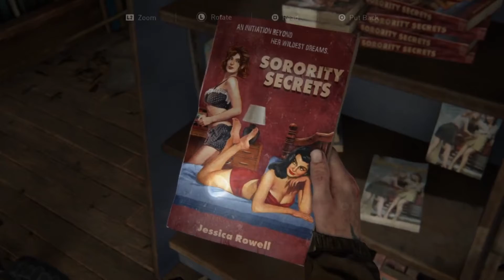The Last Of Us 2 Gameplay New Game+ GROUNDED+ | Part 9 | No Commentary (FULL GAME)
Welcome to your gaming channel Men In Gaming!
Set five years after The Last of Us (2013), the game focuses on two playable characters in a post-apocalyptic United States whose lives intertwine:
Ellie, who sets out for revenge after suffering a tragedy, and Abby, a soldier who becomes involved in a conflict between her militia and a religious cult.
The game is played from the third-person perspective and allows the player to fight human enemies and cannibalistic zombie-like creatures with firearms,
improvised weapons, and stealth.